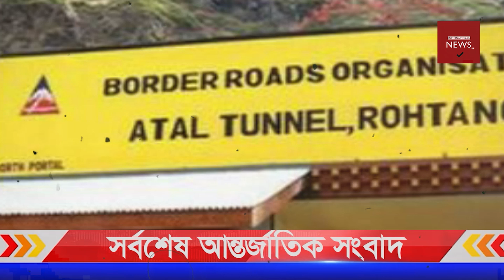আজকের সর্বশেষ আন্তর্জাতিক সংবাদ | ০২/১১/২০২১ | দেশ ছেড়ে পা'লাচ্ছে হি'ন্দুরা | বুক ঝা'ঝড়া ১৭ তরুনের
আন্তর্জাতিক সংবাদ Today 2Nov'21 bangla news আন্তর্জাতিক খবর antorjatik sambad তালেবান আজকের খবর আফগান আপডেট খবর  বিশ্ব সংবাদ  international news today bangla bbc তালেবান আফগান ইসরাইল ফিলিস্তিন ভারত পাকিস্তান মার্কিন ইরান তুরস্ক

Another tem'ple vand'alized in Pakistan before Diwali, what ac'tion will the Pakistani government take. Israel's prov'ocative mahra begins on the Gaza border. Tiger reb'els have ki'lled hundreds of young people.

#​InternationalnewsBangla